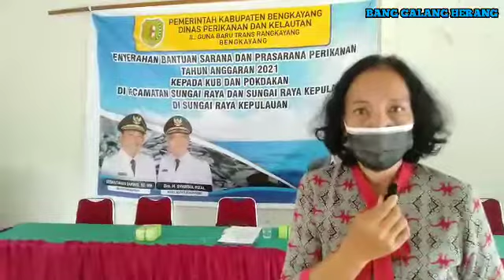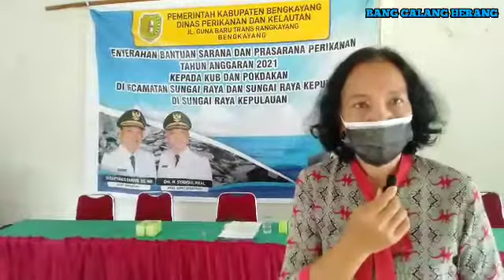Kadis Perikanan Dan Kelautan Bengkayang Serahkan Bantuan Ke Kelompok Nelayan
Kadis perikanan dan kelautan kabupaten bengkayang serahkan bantuan secara simbolis kepada kelompok nelayan di dua kecamatan Sungai raya dan sungai raya kepulauan bertempat di aula gedung kantor camat sungai raya kepulauan kabupaten bengkayang provinsi kalimantan barat pada kamis (23/12/2021)

Dukung terus channel YouTube

Agar kami terus menayangkan tanyangan-tayangan yang berkualitas 🙏